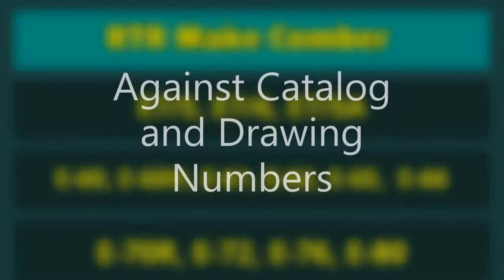Comber machine spares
Comber replacement spare parts and accessories